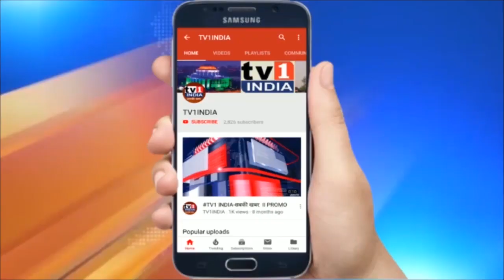शिवसेना नेता संजय राउत का भाजपा पर हमला | अर्नव गोस्वामी को बताया भाजपा कार्यकर्ता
शिवसेना नेता संजय राउत का भाजपा पर हमला | अर्नव गोस्वामी को बताया भाजपा कार्यकर्ता | शिवसेना प्रवक्ता संजय राउत ने भाजपा और अर्नव गोस्वामी पर जोरदार हमला बोला है... राउत ने कहा कि अर्नव गोस्वामी भाजपा का प्रवक्ता था,  इसलिए भाजपा पूरे देश में  उसके समर्थन में प्रदर्शन कर रही  है... उन्होंने कहा कि यदि  अर्नव गोस्वामी को किसी भी तरह के अधिकार हैं तो अन्वय नाईक की बेटी  को भी न्याय प्राप्त करने का अधिकार है..